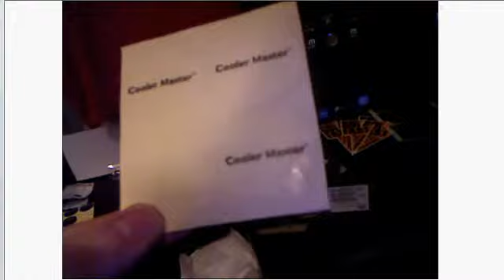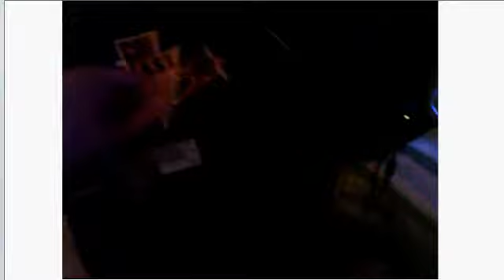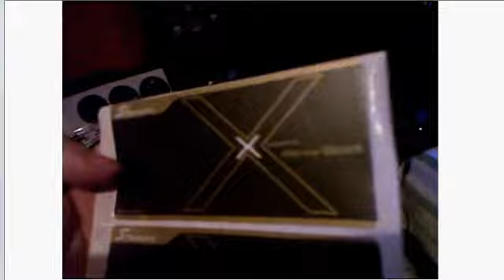Free merchandise from CoolerMaster, Seasonic, Crucial, Patriot, and Mushkin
I just emailed these companies asking for free merchandise, here's what they sent me.

I've given away a few things so not everything I got is in the video..

The stuff:

Crucial:
1 Ballistix Hawg XL Red T-Shirt
2 Ballistix Memory Posters (Given away)
5 Ballistix Stickers
5 Crucial Stickers

Patriot:
1 'I Run These Blocks' XL Black T-Shirt
10 Click pens
7 Lanyards
9 'Powered by patriot' foil stickers (Given away most of those)
5 'Powered by patriot' tough plastic stickers (Also given away most)
5 'Go Fast' Lightning stickers
5 Round powered by patriot stickers

CoolerMaster:
1 coolermaster banner sticker (On back side panel of case, not shown in video)
20 round CoolerMaster stickers
6 Transparent CoolerMaster stickers

Mushkin:
2 Powered by Mushkin stickers

Seasonic:
4 Powered by Seasonic stickers (Best quality stickers out of everything I got)
8 round seasonic case stickers

That's it. I emailed 22 companies. That's all that replied.

Don't bother asking for the email addresses, I will not give them to you unless you're from OCN.